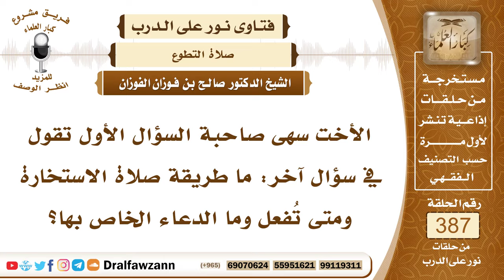5043- صفة صلاة الاستخارة ووقتها، وصيغة الدعاء الوارد فيها - الشيخ صالح الفوزان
5043- الأخت سهى صاحبة السؤال الأول تقول في سؤال آخر: ما طريقة صلاة الاستخارة ومتى تُفعل وما الدعاء الخاص بها؟
الجواب: كما أرشد النبي صلى الله عليه وسلم أن الإنسان إذا همَّ بالأمر ولم يتبين له وجه الصواب هل يقدم عليه أو لا يقدم عليه فإنه يصلي ركعتين من غير الفريضة، ثم يقول بعدهما أي بعد السلام: «اللهم إني أستخيرك بعلمك وأستقدرك بقدرتك؛ فإنك تعلم ولا أعلم وتقدر ولا أقدر وأنت علام الغيوب، اللهم إن كنت تعلم أن هذا الأمر خير لي معاشي وعاقبة أمري فيسره لي، -ويسمي شأنه- وإن كنت تعلم أن هذا الأمر شرٌّ لي في معاشي وعاقبة أمري فاصرفه عني واصرفني عنه واقدر لي الخير حيث كان ثم رضني به»

السيرة الذاتية :
للاشتراك في قناة الشيخ صالح الفوزان
لمشاهدة حلقات فتاوى على الهواء كاملة

للاستفسار والإقتراحات والدعم
رئيس الفريق
لمشروع كبار العلماء